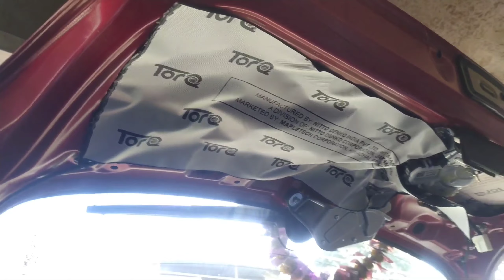Baleno ka face he change kr deya || Horn be change keya || Modified baleno alfa 1.2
keep supporting🙏||